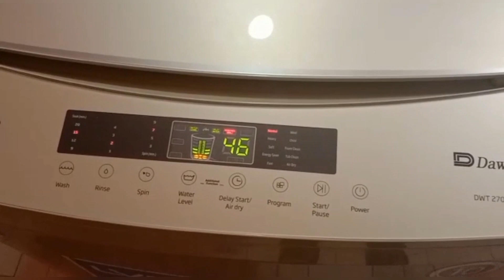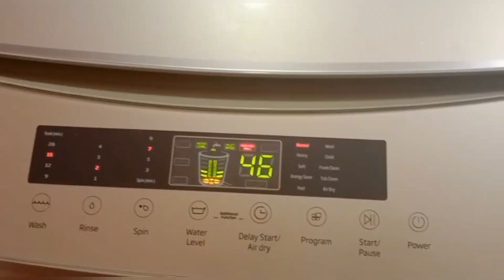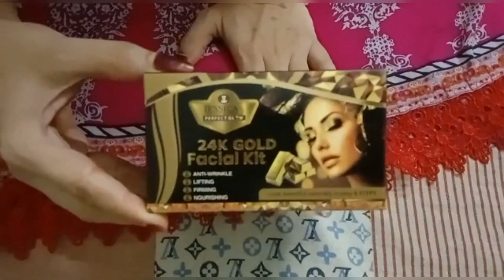Aj Me ny Meya ko bht Mara by Cooking food with shortcut